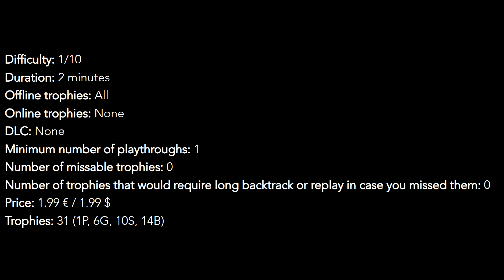Moonlit Embrace - Walkthrough | Trophy Guide | Achievement Guide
0:00 Intro
0:41 Stargazer - Remember your lifelong fascination with astronomy and the stars.
1:04 Childhood Dream - Receive your first telescope from your father after years of saving.
Hard-Earned Success - Get accepted to a prestigious university on a scholarship.
New Beginnings - Experience your first day at the Private University of Astronomy and Astronautics.
Making Friends - Meet Naomi, the principal's granddaughter, and receive a tour of the university.
Special Connection - Learn that Naomi's grandfather, Edward Harper, was the one who considered you for the scholarship.
Emotional Support - Feel moved by Naomi's support and words about your potential.
Settling In - Move into your modest dorm room and start your university life.
Campus Explorer - Explore the university courtyard with Naomi.
Communication Skills - Add Naomi as your first friend on the JJ messenger.
1:10 First Meal - Enjoy your first meal at the university cafeteria, trying Naomi's favorite dish, chicken udon.
1:18 Family Connection - Share your experiences with your father and sister over messages.
Academic Challenge - Impress your math teacher, Mrs. Samantha, with your test performance.
Olympic Aspirations - Agree to participate in the National Higher Math Olympiad.
Friendly Competition - Agree to help Naomi prepare for the Olympiad and challenge her to do her best.
Early Bird - Enjoy an early breakfast in the empty cafeteria with Naomi.
Library Mentor - Help Naomi with her studies in higher math.
Late-Night Study Session - Stay up late helping Naomi with her assignments.
1:24 Unexpected Sleepover - End up sleeping on the floor after Naomi falls asleep in your room.
First Date - Go to a festival with Naomi and enjoy fireworks together.
Starry Night - Go stargazing with Naomi using your childhood telescope.
First Kiss - Share a romantic moment and a first kiss with Naomi under the starry sky.
Secret Engagement - Get secretly engaged to Naomi and plan your future together.
1:31 Professional Recognition - Gain recognition in your field for your research and achievements in astronomy.
Inspirational Figure - Become a source of inspiration for future students and aspiring astronomers.
Lifelong Learner - Continue your pursuit of knowledge and passion for astronomy even after graduation.
Academic Excellence - Graduate from the university with top honors, fulfilling your academic dreams.
Building a Future - Plan and build a future together with Naomi, both personally and professionally.
Lifelong Partner - Exchange heartfelt vows with Naomi during your wedding ceremony.
Eternal Love - Share a lifelong journey of love, partnership, and mutual support with Naomi.
1:38 I wish you health and happiness - Unlock all trophies